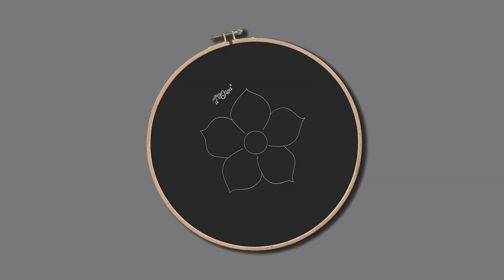Cómo Bordar Flor de Macramé sobre Tela Negra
¡Hola a todos! Hoy te muestro cómo bordar flor de macramé sobre tela negra. Es una técnica que podrás realizar fácilmente. Puedes aplicarla para distintos proyectos como un mantel, un centro de mesa, una servilleta o para un cuadro decorativo. Las aplicaciones son innumerables. Espero te guste.

Tutorial de bordado a mano por Artesd'Olga